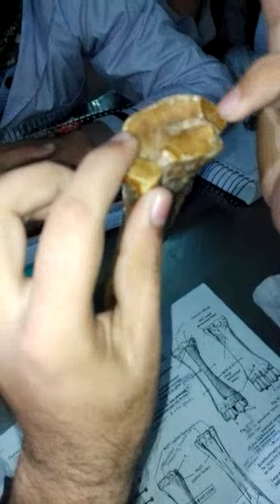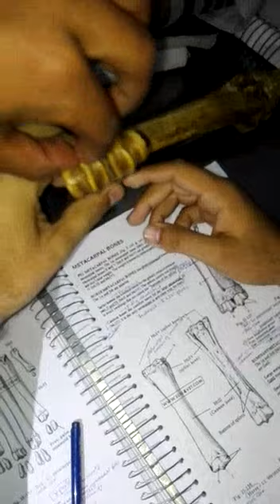comparative study of metacarpal of the ox horse and dog vet dvm #anatomy